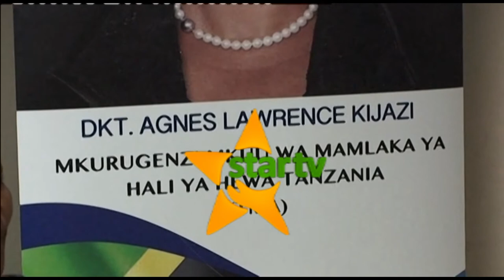HII NDIYO SABABU YA DKT KIJAZI KUSHINDA NAFASI YA MAKAMU WA TATU WA URAIS WMO